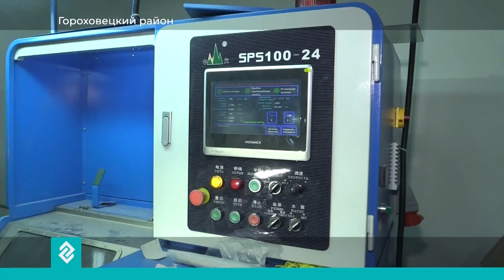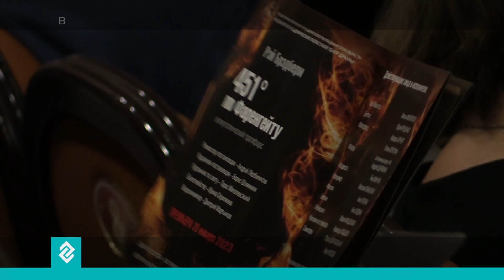Губерния 33 | Новости Владимира и региона за 23 января 14:00